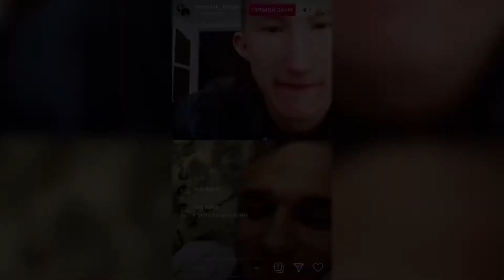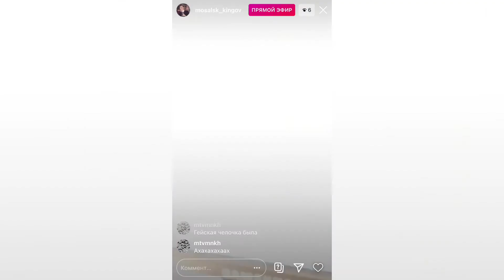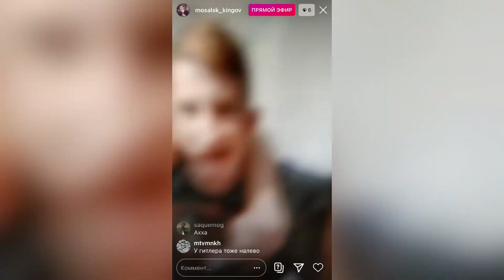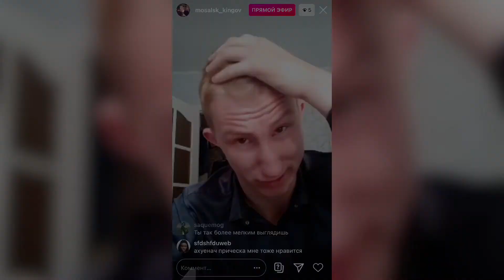МАСОЛ О ЖИЗНИ #3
mosalsk_kingov